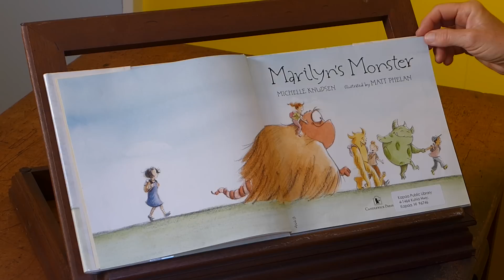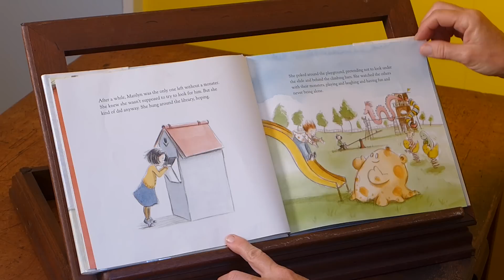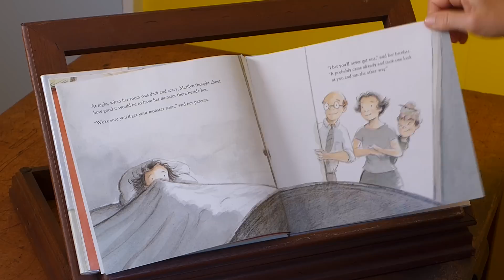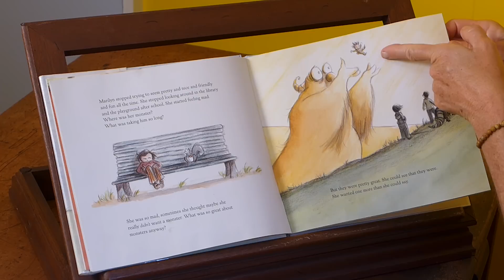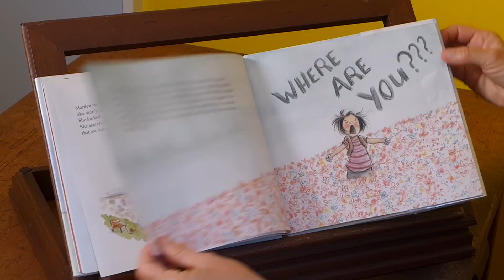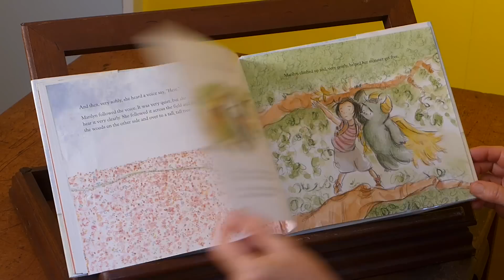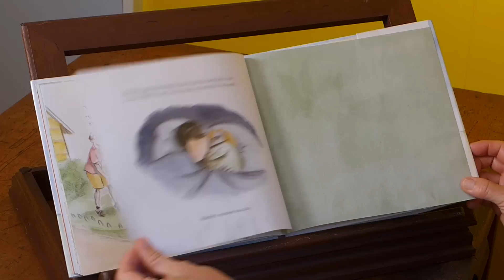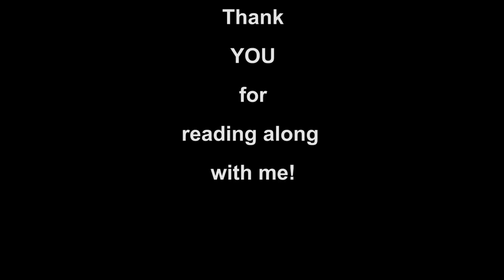Read Along with Sj Daisy: "Marilyn's Monster" by Michelle Knudsen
“Marilyn’s Monster” by Michelle Knudsen. Illustrated by Matt Phelan.

There are so many ways that things can be done; Marilyn shows you how to follow your heart.

Thanks Michelle Knudsen for taking us on a beautiful curvy journey!